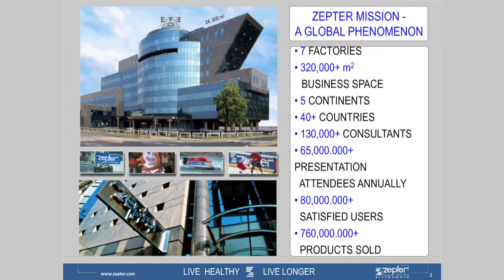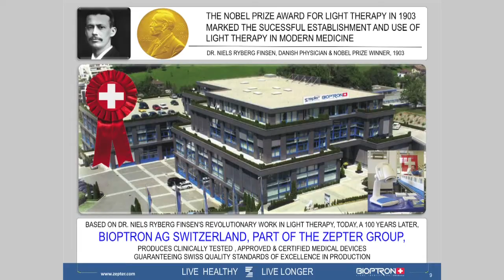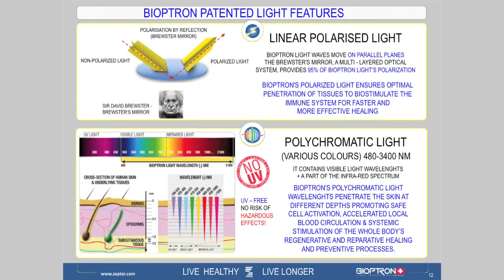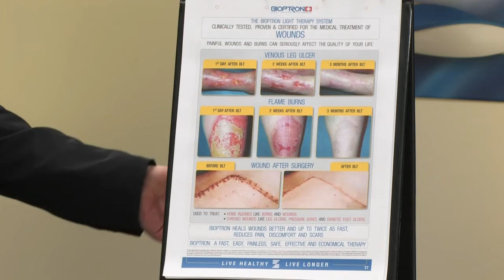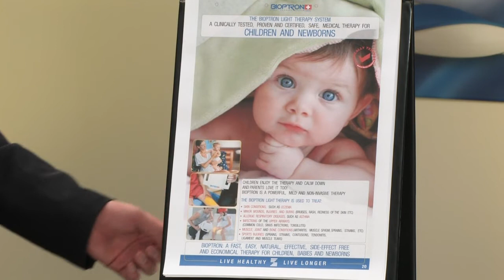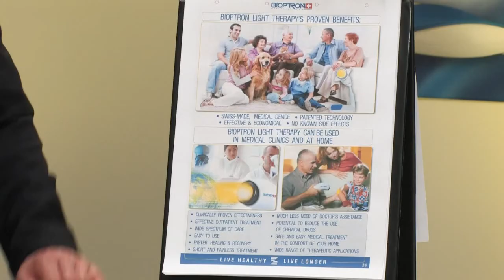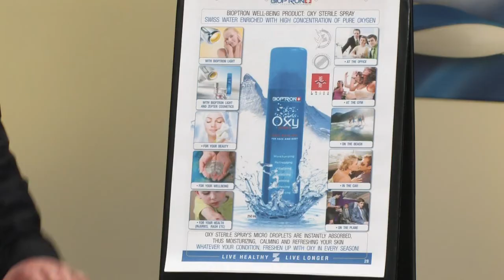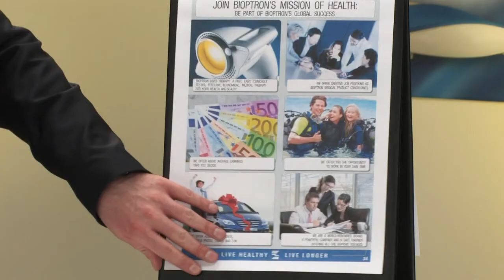BENEFITS of BIOPTRON® LIGHT THERAPY SYSTEM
HEALTH & MEDICAL
BIOPTRON is a safe, effective and economical therapy for everybody, everywhere, anytime.

The BIOPTRON Light Therapy System is clinically tested, proven & certified for the medical treatment of:

▶︎ Anti-Aging
▶︎ Pain
▶︎ Wounds
▶︎ Dermatological Disorders and Skin Problems
▶︎ Sports Injuries
▶︎ Pediatrics
▶︎ Seasonal Affective Disorder, (SAD)

# Wounds